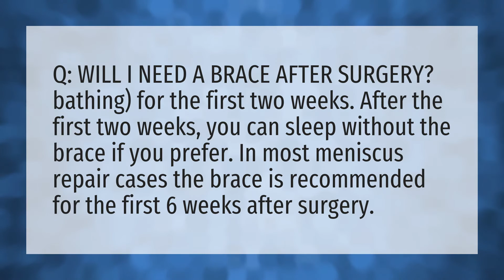How long should I wear a knee brace after meniscus surgery?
Water After Exercise • How long should I wear a knee brace after meniscus surgery?